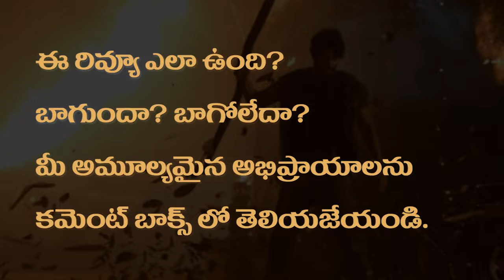Ooru Peru Bhairavakona Premiere Show Review | Sundeep Kishan, Varsha Bollamma